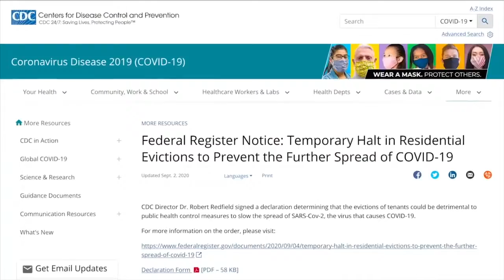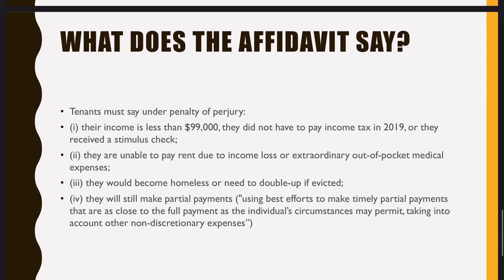Online Original: How to avoid evictions during COVID